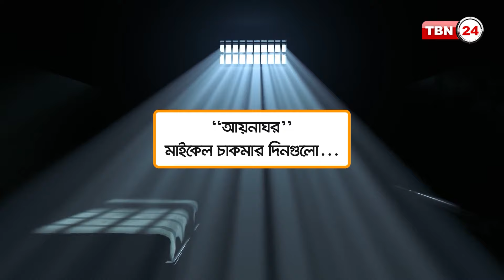আয়নাঘর বাহিনীর ছিল সাদা পোশাক, করতো বন্দীদের সাথে গল্প | TBN24 Special Program মাইকেল চাকমার দিনগুলো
আয়নাঘর বাহিনীর ছিল সাদা পোশাক, করতো বন্দীদের সাথে গল্প | TBN24 Special Program | মাইকেল চাকমার দিনগুলো | Michael Chakma | Aynaghar